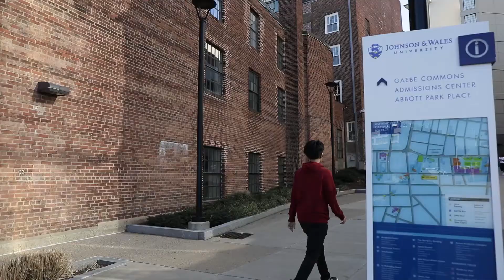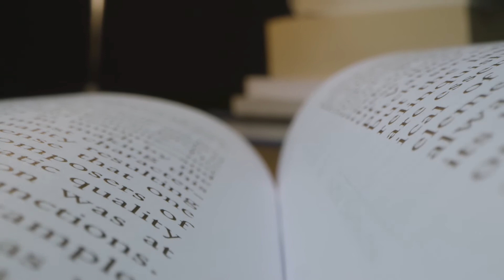JWU Orientation: How to achieve academic success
"johnson" "wales" "university" "college" "orientation" "JWU" "academic center"